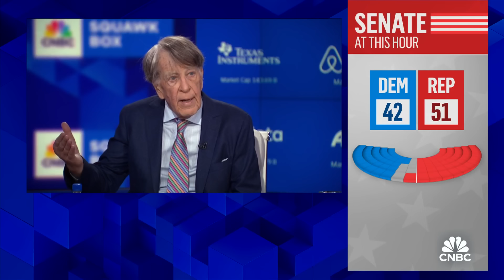Donald Trump is a gifted political athlete, says Evercore's Roger Altman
Roger Altman, Evercore founder and senior chairman, joins 'Squawk Box' to discuss Donald Trump's victory in the 2024 presidential election, Trump's strength as a candidate, the top issues concerning voters, and more.